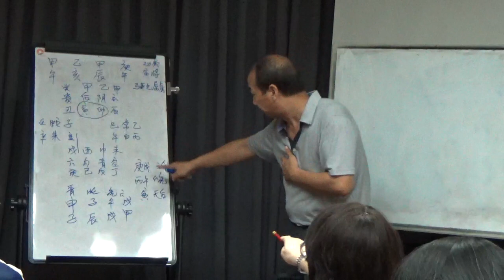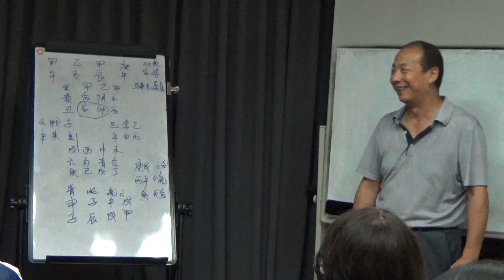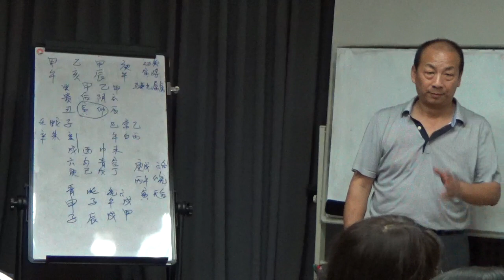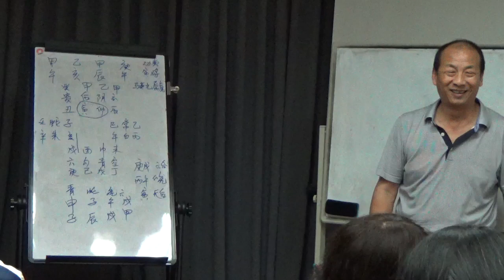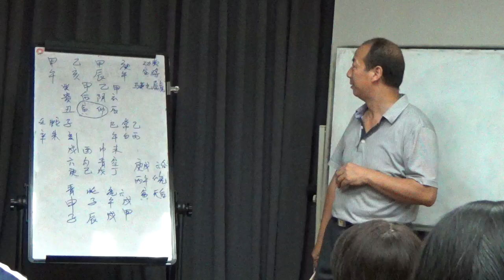Playlist 19 08